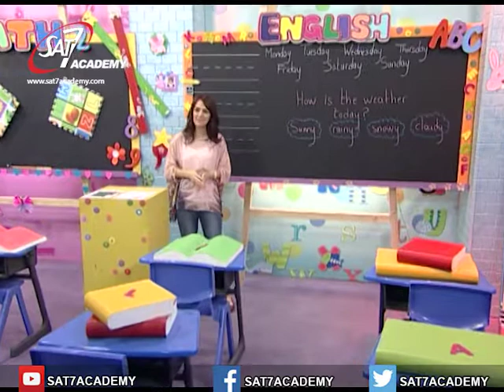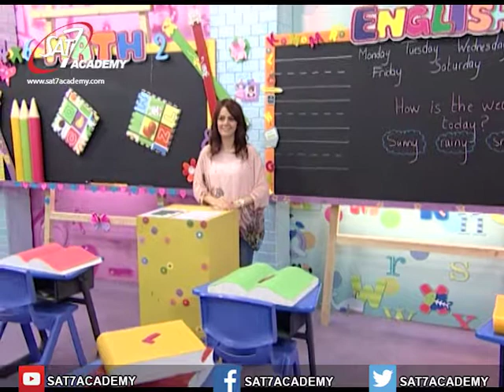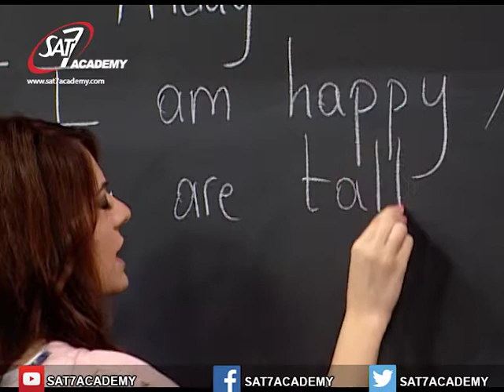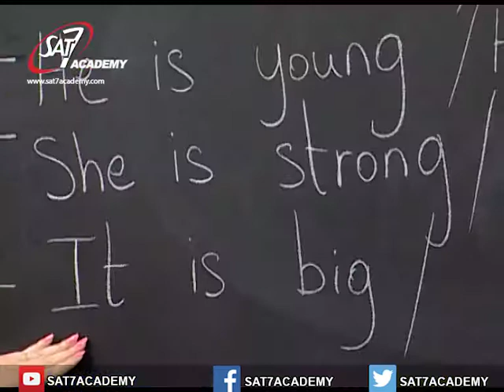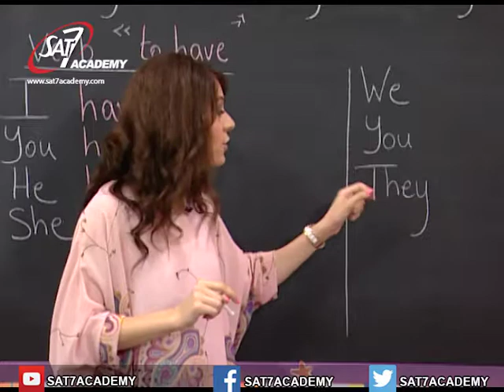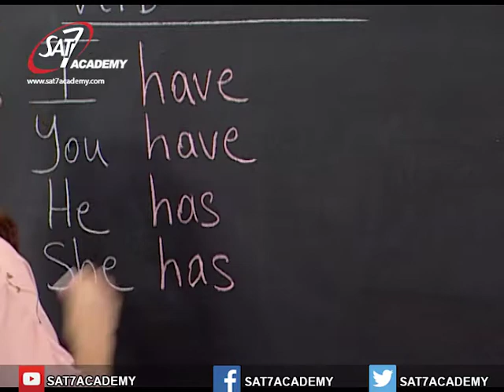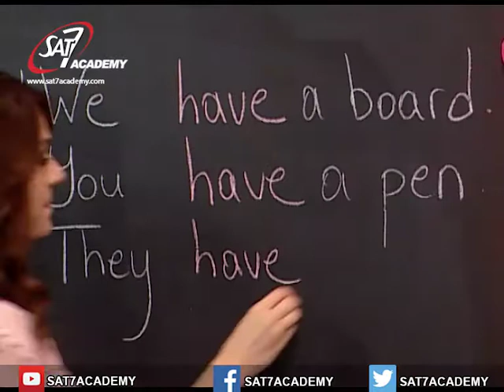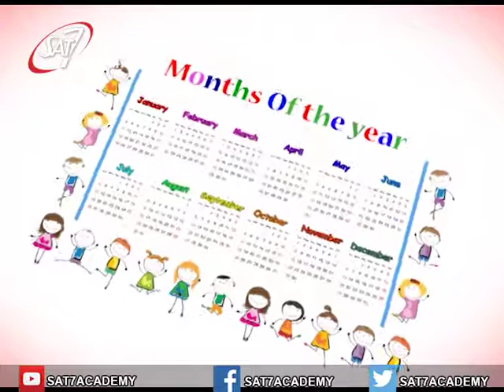English Episode 71 (Antonyms (activities))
تمارين الأضداد